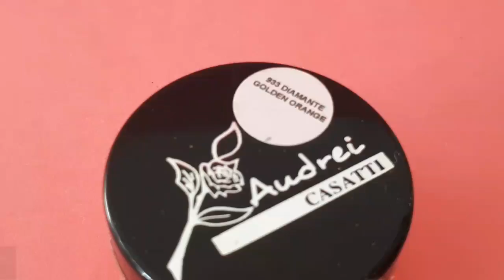Diamante Golden Orange AudreiCasatti | MULHERES QUE USAM MAKE